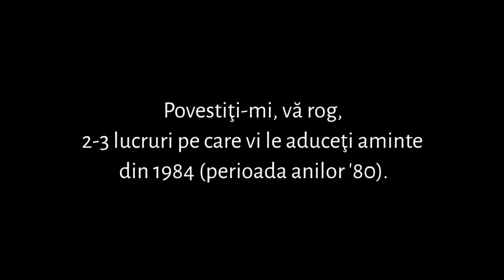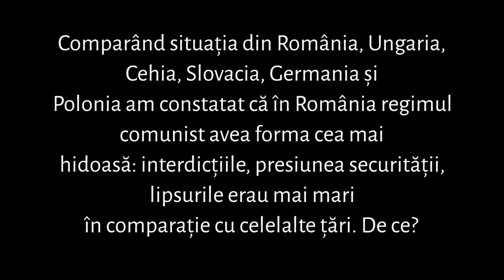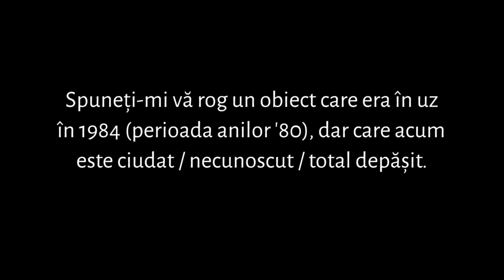Interviu cu Andrei Pandele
Andrei Pandele: arhitect, fotograf

Interviu realizat în anul 2014.